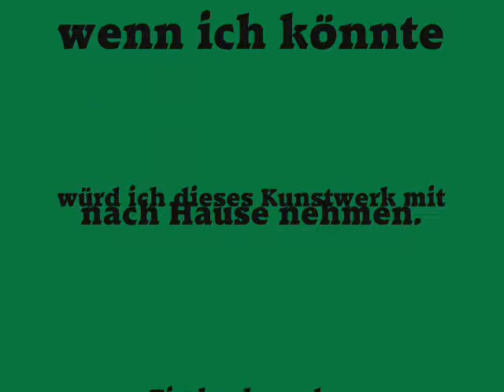mein "Block"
das ist Airbrush in Vollendung ! Habs zufällig gesehn und abgelichtet, leider steht dieses Kunstwerk nicht für jedermann sichtbar weit ab der Zivilisation.